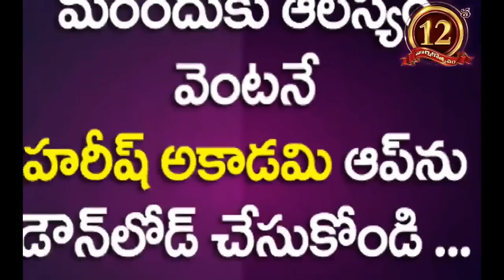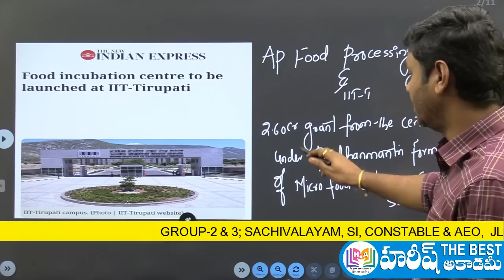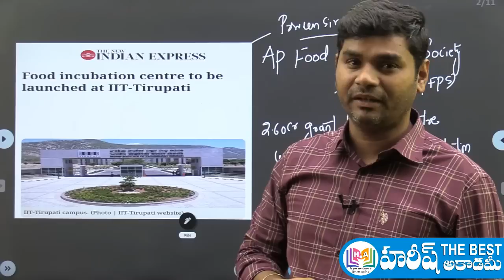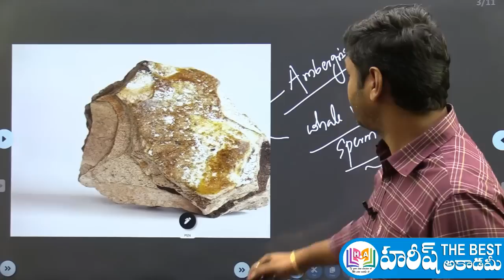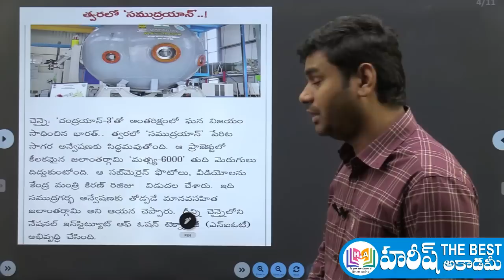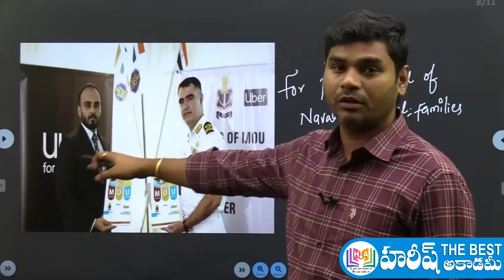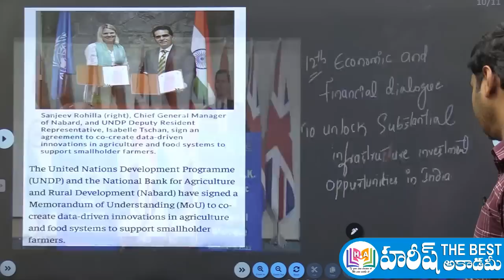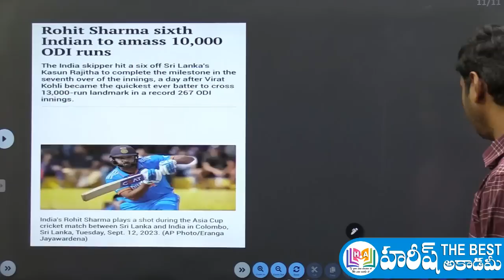Daily Current Affairs in Telugu | 13 September 2023 | Hareesh Academy | APPSC | TSPSC | Sachivalayam